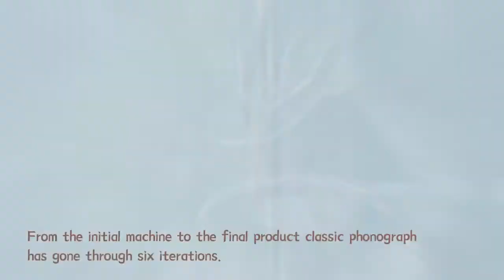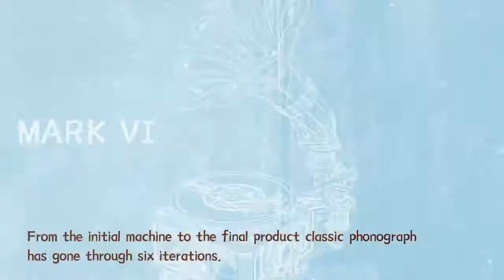MADNESSTOYS - ROBOTIME - ROKR - LKB01 - CLASSIC GRAMOPHONE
LKB01 - CLASSIC GRAMOPHONE - MADNESSTOYS - ROBOTIME - ROKR